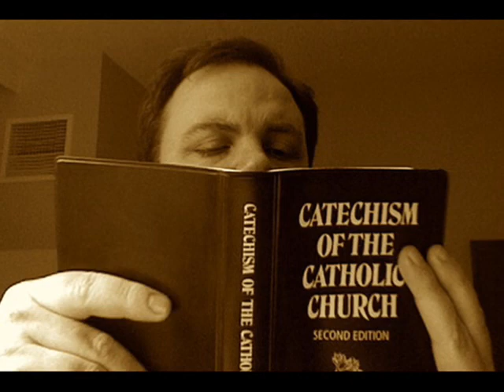The Catechism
Photos by Catholic Church (England & Wales), Genevieve, thicke (Marc), Mike_tn, Charles Hutchins, Youth Ministry Office (Saint Louis, MO), Jimmy Smith, Leszek Kowolski, N. Jongeneel